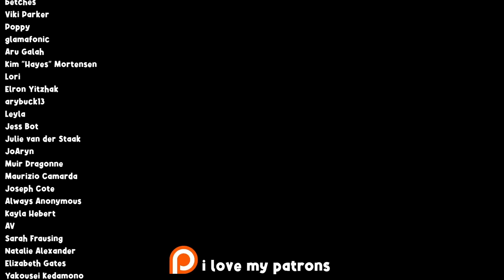The Desperate Housewives of The Sims 4 💋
What if we took The Sims 4 and mixed it with The Real Housewives of -insert town here- or Desperate Housewives or some other show that for some reason is obsessed with housewives.

0:00 - Meet the Housewives
1:38 - The Secret is Out
2:09 - THE FIGHT
3:21 - Spilling the Tea (get it?)
3:57 - The Affair
4:51 - The Great Escape
5:55 - RIP
6:27 - Where Are They Now?